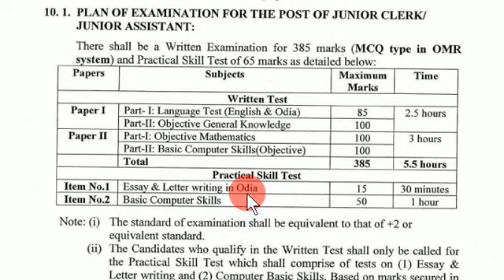OSSSC JUNIOR CLERK GROUP STUDY | 35 DAYS STRATEGY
OSSSC JUNIOR CLERK GROUP STUDY | 45 DAYS STRATEGY |OSSSC JUNIOR CLERK GK STUDY | OSSSC JUNIOR CLERK ENGLISH |osssc junior clerk exam date,
osssc junior clerk 2019 pdfosssc junior clerk exam date,